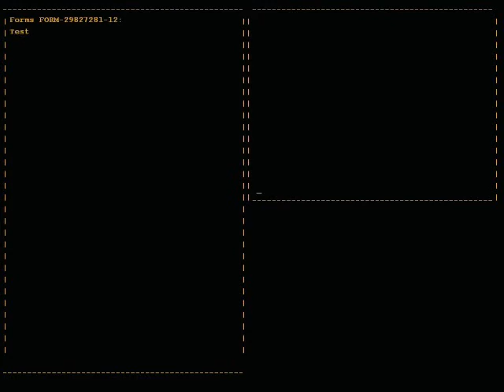zagrajmy w portal cz.12